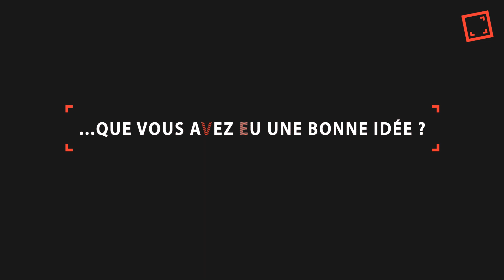La dernière fois, avec Niels Schneider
Talentueux, magnifique, trop beau… les étudiants du BBB ont joué des coudes pour pouvoir interroger le franco-canadien Niels Schneider. L’acteur fétiche de Xavier Dolan était au FIFF pour parler d’« Un amour impossible » de Catherine Corsini, long métrage où il donne la réplique à sa compagne, Virginie Efira